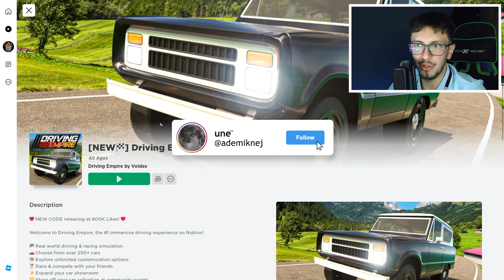PARKURAT ne ROBLOX jane SHUM TE LEHT per MU!!!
ºTikTok: ademikenj6
ºSnapchat: just.adem

👉🏻Pc-ja jem:
  16 Gb Ram DDR4